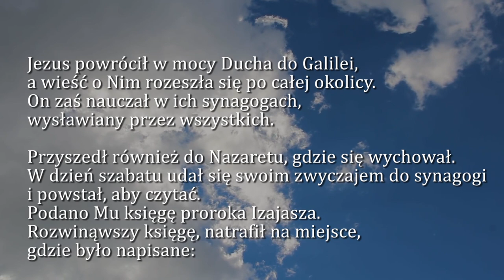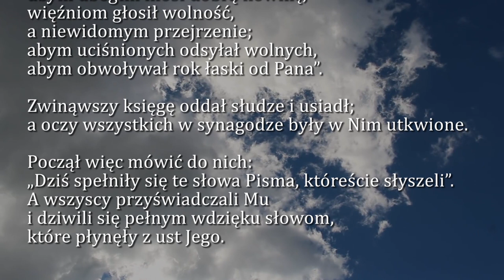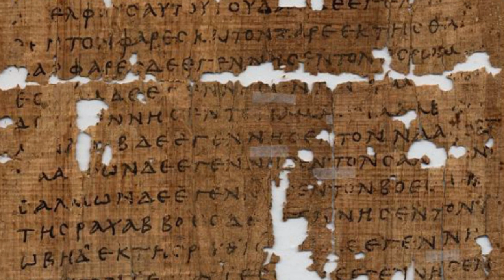Dobra Nowina na dziś | 10 stycznia - Piątek, II tyg. po Narodzeniu Pańskim